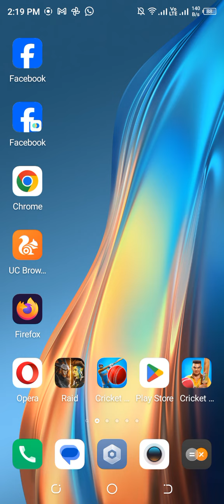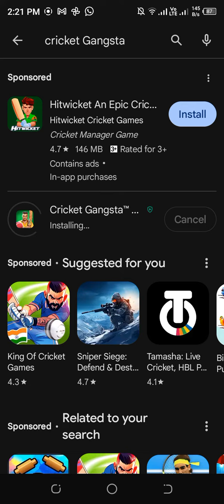How To Play Cricket Gangsta Account Is Still Hacked after Update ( URDU / HINDI )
How are you friends i hope you are fine

Friends i got another mail from creative

Monkey They Said you have to do

Update Game will work fine..

Lets See .